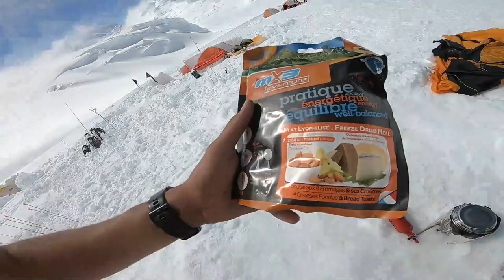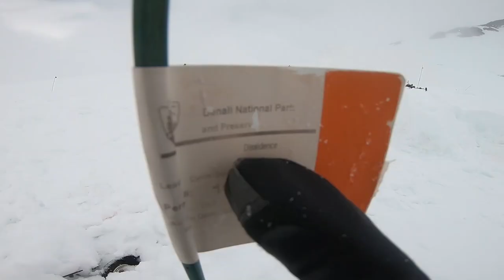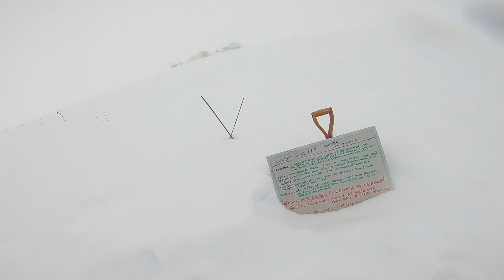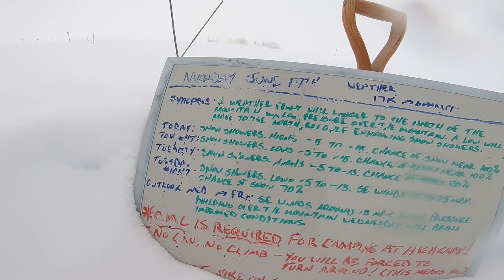Denali Attempt, June 2019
Best moutain experience ever with Keke , even if we didn't reach the summit.
Most exausted one too.